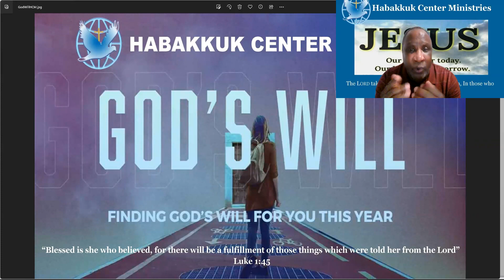Honoring God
God loves and cares about what's going on in your life.